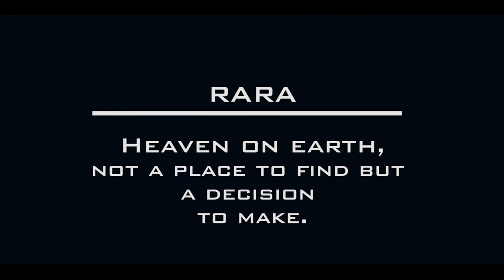RARA LAKE (Rara National Park) Mugu,Nepal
The Rara Lake, largest alpine lake is one of the attractions in Nepal.It's a wonderful place to visit in western region of Nepal.